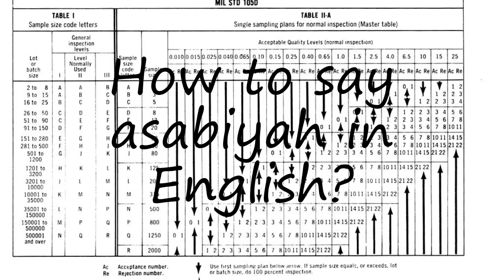How to pronounce asabiyah?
How to pronounce asabiyah? say asabiyah! How to say asabiyah. How to pronounce asabiyah correctly.  Learn the pronounciation asabiyah! Expand your vocabulary, learn asabiyah word. Use this free pronunciation guide to practice words at a time. Learn for free. Thank you for viewing, please like or subscribe! hoe om te sê, si të thuash, እንዴት እንደሚናገር, wie sagt man, comment dire, come dire, como dizer, как сказать, nasıl denir, cómo decir, 怎么说,